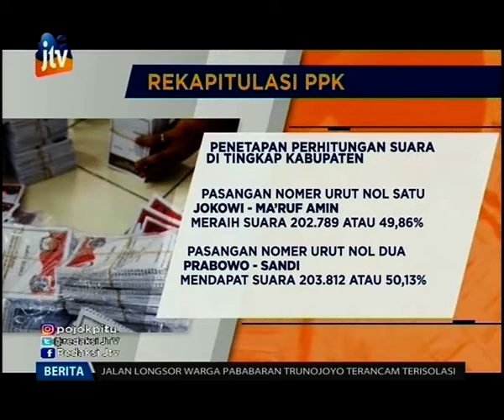KPU Rekapitulasi Tingkat Kecamatan, Prabowo Ungguli Jokowi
Penetapan perhitungan di tingkap kabupaten dilakukan oleh Komisi Pemilihan Umum Kabupaten Situbondo. Dalam rekapitulasi pilpres, pasangan Prabowo - Sandi mengungguli pasangan Jokowi - Maruf Amin. Pasangan nomer urut 02 ini unggul 10 dari 17 kecamatan se-Kabupaten Situbondo.